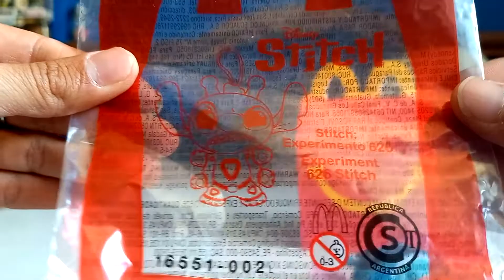CAJITA FELIZ STITCH MC DONALD'S 🍔 NUEVA COLECCIÓN 2022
Amig@s del canal pues es hora de empezar una nueva cacería en MCDONALD'S y esta vez conseguimos la versión EXPERIMENTO 626 STITCH! son 8 peluches diferentes y están muy tiernos!